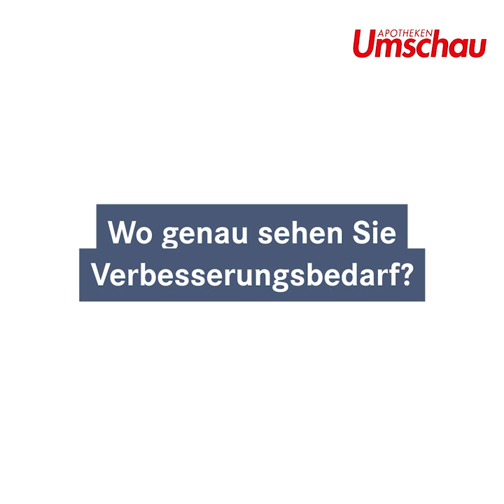Nachgefragt! Interview mit Dr. Klaus Reinhardt, Präsident der Bundesärztekammer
Das Krisenmanagement lief in Deutschland gut, aber es gibt immer Ansätze zur Verbesserung. Deswegen hat die Bundesärztekammer einen 10-Punkte-Plan veröffentlicht, den uns der Präsident Dr. Klaus Reinhardt vorstellt.